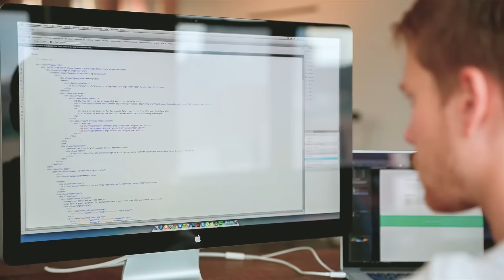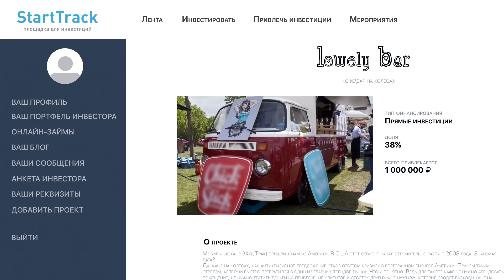В гостях у ФРИИ. Кирилл Варламов и Алексей Басов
Экскурсия по ФРИИ и обсуждение российского венчура и краудинвестинга с бизнес-ангелом и вице-президентом "Ростелекома" Алексеем Басовым